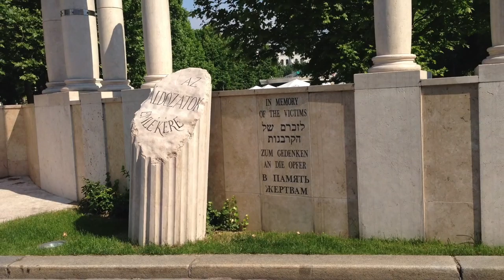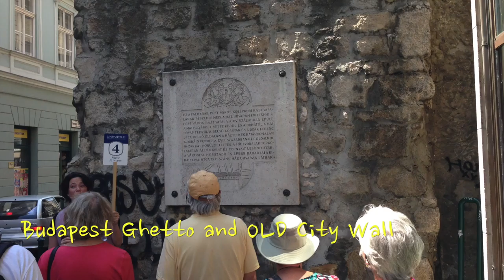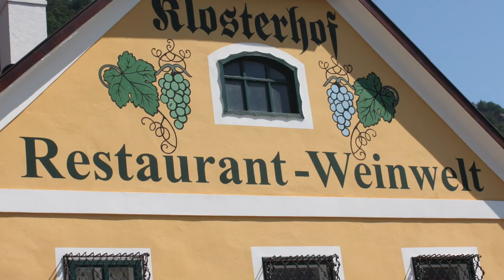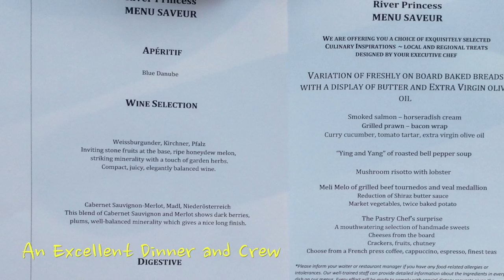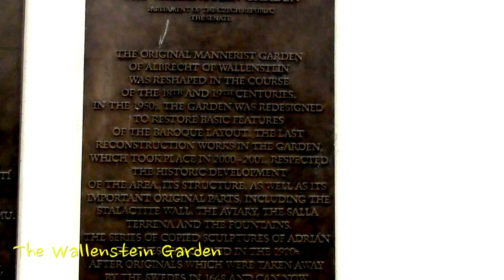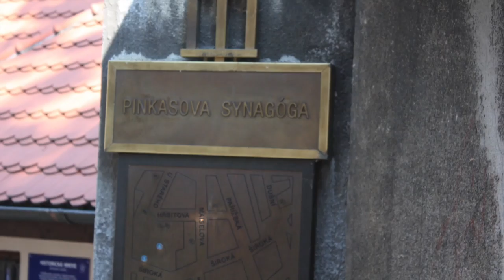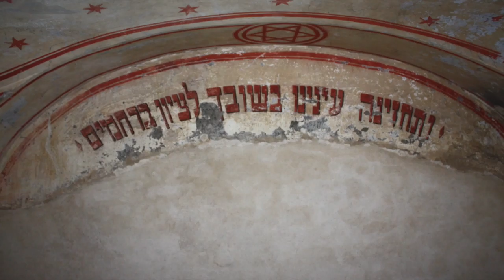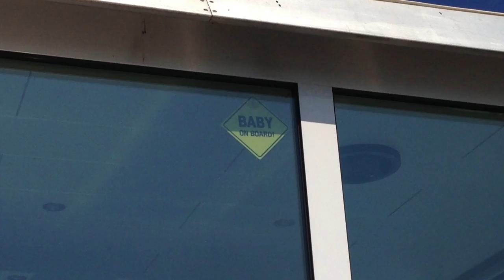Danube Cruise 2015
A Uniworld Cruise Up the Danube from Budapest to Nuremberg then to Prague and Terezin